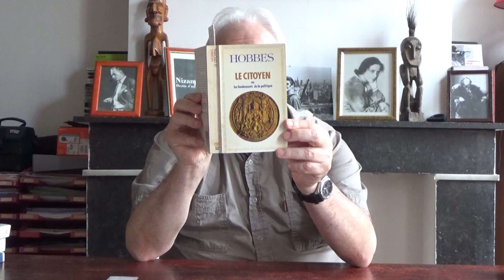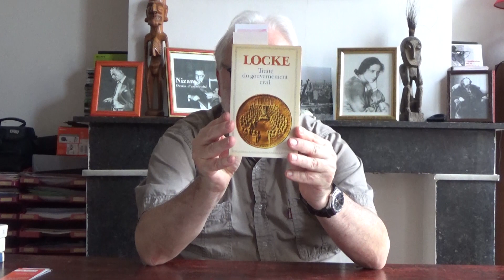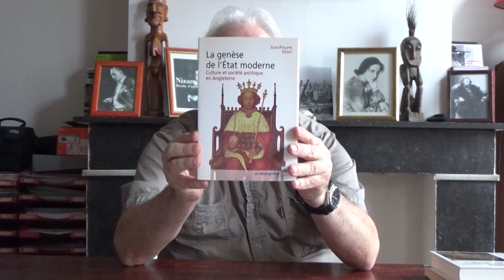La philosophie politique en Angleterre au XVIIe siècle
En quoi la philosophie anglaise apporte-t-elle des réponses pour pacifier la société du XVIIe siècle, très instable sur le plan politique ? Pourquoi John Locke dans son "Traité du gouvernement civil" (1690) s'oppose-t-il au modèle proposé par Thomas Hobbes dans le "Leviathan" (1651) ? Quelle est la postérité de ces deux penseurs ?